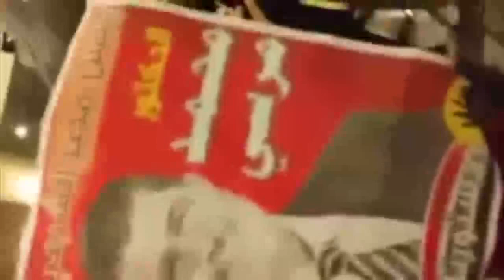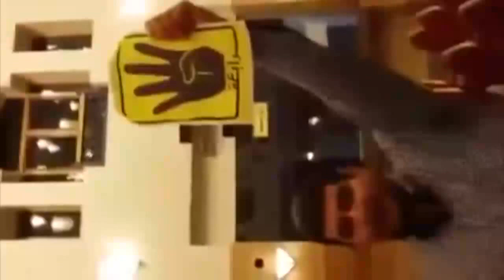مظاهرات مصريين في مدينة جدة السعودية يلغي ندوة عن الدستور الجديد بــ القنصلية المصرية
روائع اليوتيوب
للمزيد من روائع مقاطع اليوتيوب زورونا على صفحاتنا :
ذهب
بورصة الأسهم